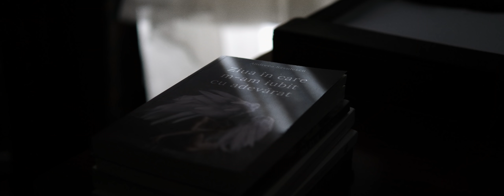Nuntă Doriana Talpeş şi Grigore Vulcănescu - Film scurt metraj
Ziua iubirii noastre: 16 februarie 2020.
Un film de Lucian Doban.